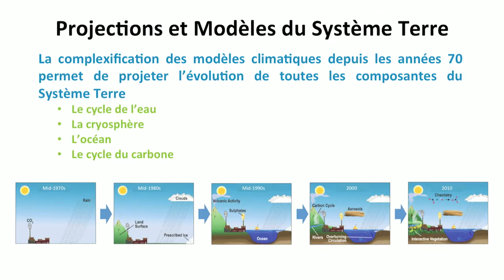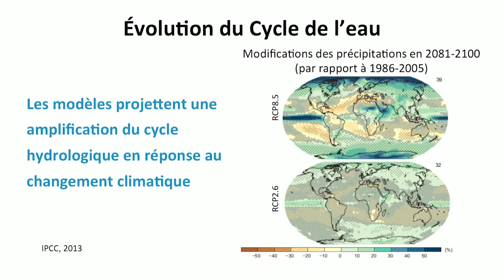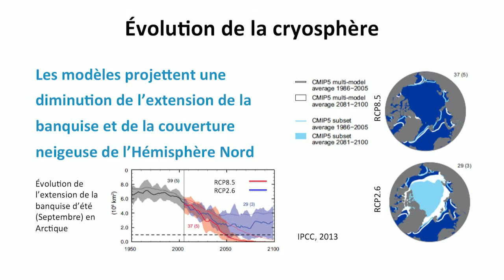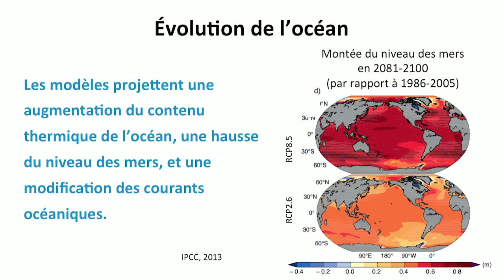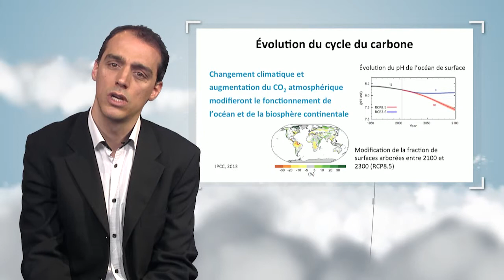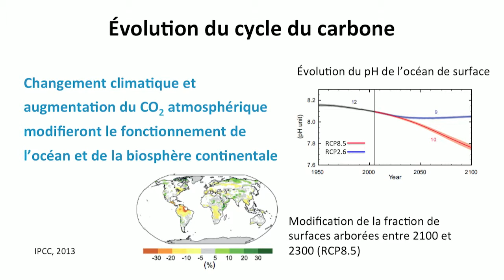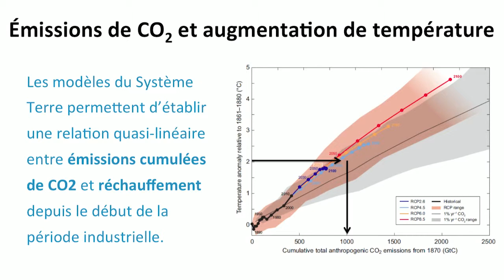Les projections climatiques : cycle de l'eau, cryosphère, océan et carbone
Dans cette vidéo, Laurent Bopp s'appuie sur les différents scénarios d'émission du dernier rapport du GIEC pour discuter des évolutions possibles du cycle de l'eau, de la cryosphère, de l'océan et du cycle du carbone au cours du 21ème siècle.